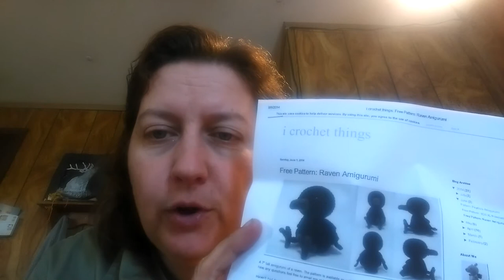Washington school bus driving during spring break .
chic chat and what's up with me